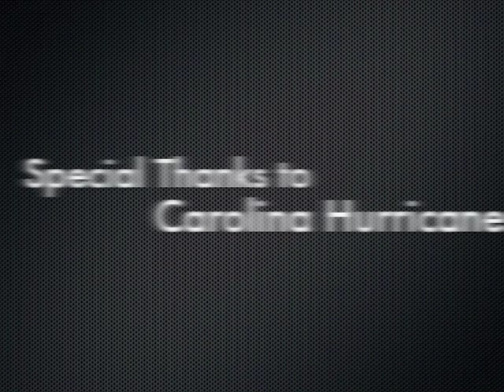NCCU's Henry Frazier Sends a Hurricane Warning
North Carolina Central University Head Football coach Henry Frazier was recently a guest of the Carolina Hurricanes to sound the Hurricane warning, leading the team out onto the ice.  Here's an inside look at his experience.  Produced by NCCU Mass Communications Student Dennis Meeks